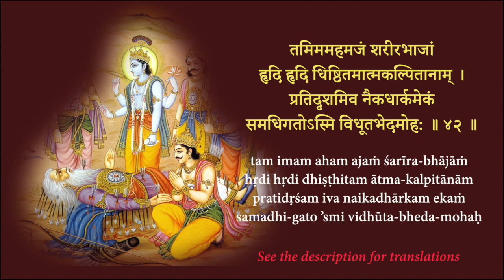Sri Bhishma Stuti - Srimad Bhagavatam ( 1.9.32 - 1.9.43 )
Sri Bhishma Panchaka Vrata.
This video is helpful to remember the final pastimes of Sri Bhishmadeva on the occasion of Sri Bhishma Panchaka Vrata and to meditate upon the glories of the Supreme Lord following in the footsteps of this great Acarya. These comprises of the verses from Srimad Bhagavatam ( 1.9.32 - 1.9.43 ). Happy Bhishma Panchaka! Hare Krishna!

Text 32: Bhīṣmadeva said: Let me now invest my thinking, feeling and willing, which were so long engaged in different subjects and occupational duties, in the all-powerful Lord Śrī Kṛṣṇa. He is always self-satisfied, but sometimes, being the leader of the devotees, He enjoys transcendental pleasure by descending to the material world, although from Him only the material world is created.
Text 33: Śrī Kṛṣṇa is the intimate friend of Arjuna. He has appeared on this earth in His transcendental body, which resembles the bluish color of the tamāla tree. His body attracts everyone in the three planetary systems [upper, middle and lower]. May His glittering yellow dress and His lotus face, covered with paintings of sandalwood pulp, be the object of my attraction, and may I not desire fruitive results.
Text 34: On the battlefield [where Śrī Kṛṣṇa attended Arjuna out of friendship], the flowing hair of Lord Kṛṣṇa turned ashen due to the dust raised by the hoofs of the horses. And because of His labor, beads of sweat wetted His face. All these decorations, intensified by the wounds dealt by my sharp arrows, were enjoyed by Him. Let my mind thus go unto Śrī Kṛṣṇa.
Text 35: In obedience to the command of His friend, Lord Śrī Kṛṣṇa entered the arena of the Battlefield of Kurukṣetra between the soldiers of Arjuna and Duryodhana, and while there He shortened the life spans of the opposite party by His merciful glance. This was done simply by His looking at the enemy. Let my mind be fixed upon that Kṛṣṇa.
Text 36: When Arjuna was seemingly polluted by ignorance upon observing the soldiers and commanders before him on the battlefield, the Lord eradicated his ignorance by delivering transcendental knowledge. May His lotus feet always remain the object of my attraction.
Text 37: Fulfilling my vow and sacrificing His own promise, He got down from the chariot, took up its wheel, and ran towards me hurriedly, just as a lion goes to kill an elephant. He even dropped His outer garment on the way.
Text 38: May He, Lord Śrī Kṛṣṇa, the Personality of Godhead, who awards salvation, be my ultimate destination. On the battlefield He charged me, as if angry because of the wounds dealt by my sharp arrows. His shield was scattered, and His body was smeared with blood due to the wounds.
Text 39: At the moment of death, let my ultimate attraction be to Śrī Kṛṣṇa, the Personality of Godhead. I concentrate my mind upon the chariot driver of Arjuna who stood with a whip in His right hand and a bridle rope in His left, who was very careful to give protection to Arjuna’s chariot by all means. Those who saw Him on the Battlefield of Kurukṣetra attained their original forms after death.
Text 40: Let my mind be fixed upon Lord Śrī Kṛṣṇa, whose motions and smiles of love attracted the damsels of Vrajadhāma [the gopīs]. The damsels imitated the characteristic movements of the Lord [after His disappearance from the rāsa dance].
Text 41: At the Rājasūya-yajña [sacrifice] performed by Mahārāja Yudhiṣṭhira, there was the greatest assembly of all the elite men of the world, the royal and learned orders, and in that great assembly Lord Śrī Kṛṣṇa was worshiped by one and all as the most exalted Personality of Godhead. This happened during my presence, and I remembered the incident in order to keep my mind upon the Lord.
Text 42: Now I can meditate with full concentration upon that one Lord, Śrī Kṛṣṇa, now present before me because now I have transcended the misconceptions of duality in regard to His presence in everyone’s heart, even in the hearts of the mental speculators. He is in everyone’s heart. The sun may be perceived differently, but the sun is one.
Text 43: Sūta Gosvāmī said: Thus Bhīṣmadeva merged himself in the Supersoul, Lord Śrī Kṛṣṇa, the Supreme Personality of Godhead, with his mind, speech, sight and actions, and thus he became silent, and his breathing stopped.